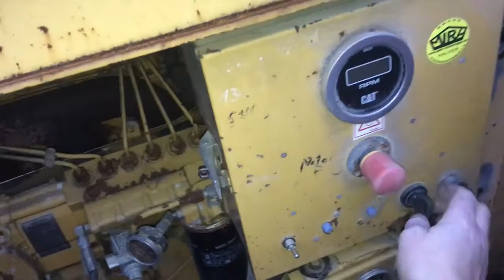(2528) Gipo ZB 1170 RV Backenbrecher - mobil